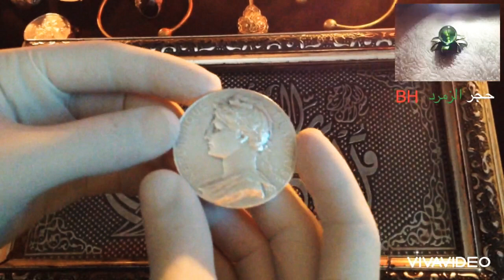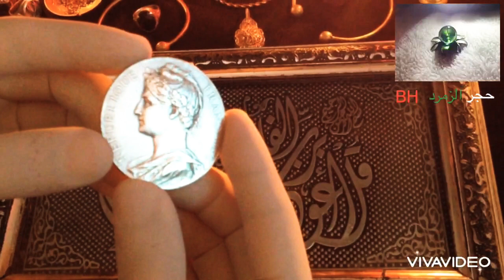في الفضة فن و اتقان عبر الازمان